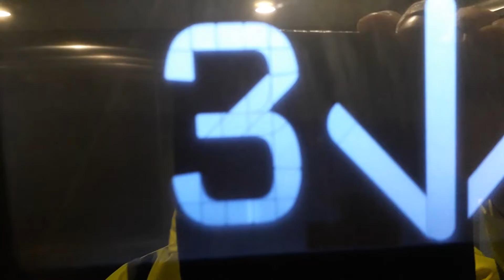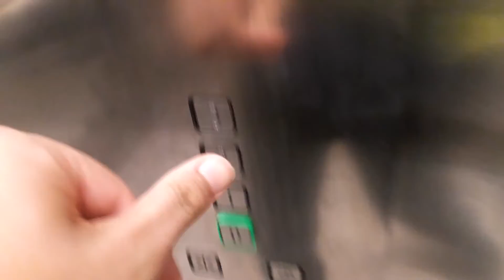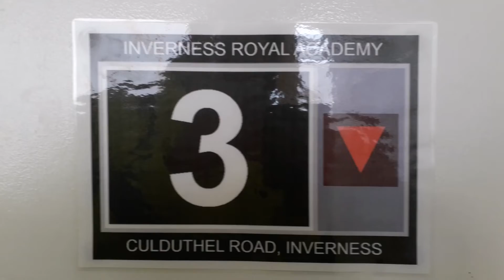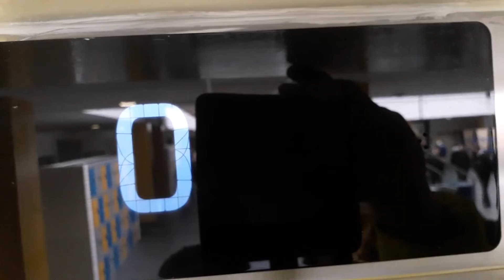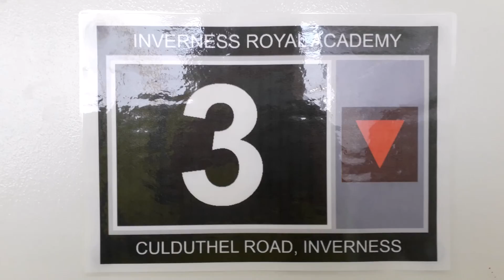Kone Ecodisc North Lift at the Inverness Royal Academy in Inverness